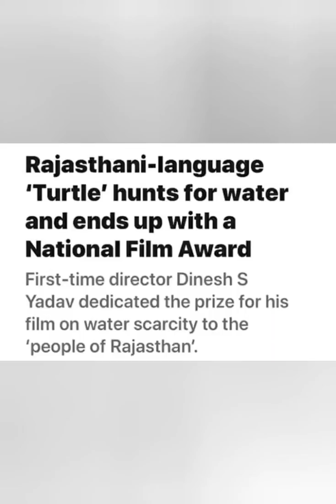National Award || 66th || Winning ceremony || Film TURTLE || Dinesh S Yadav || Dinesh Yadav Films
A rajasthani folk tale, fil turtle is based on a true event. Directed by Dinesh S Yadav produced by Ashok Chaudhary (Shivaza film and Entertainment)